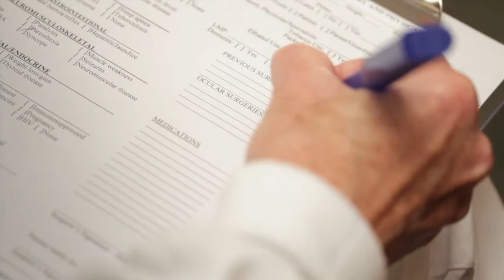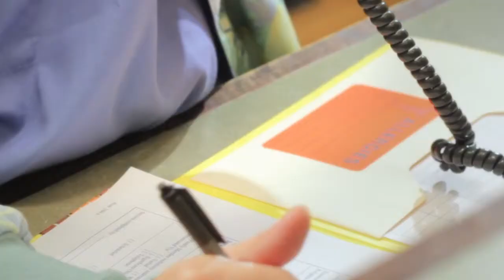Delaware Eye Institute - Cataract Surgery Walkthrough - Rehoboth Beach - Web Video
Walkthrough and narration of what to expect in cataract surgery at the Delaware Eye Institute.  Dr David Robinson narrates - and might be your surgeon.  Hands steady as a rock.